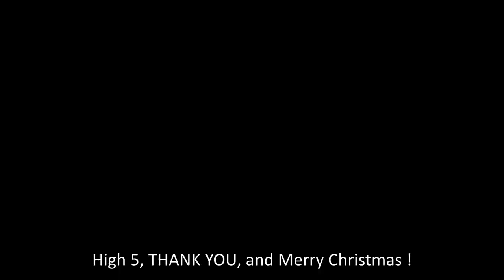Children’s Hospice South West Santa Run 2019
On Sunday 8th December we joined in the festive fun at the Eden Project in support of Children’s Hospice South West and the annual Santas on the run.

670 people took part some ran, jogged, walked, and some even skipped their way around the festive fun 2k course whilst raising money and bringing festive smiles for local families. It was a fun day out for the whole family with Christmas villages at the event.

We had a blast and cannot wait to see you all again next year.